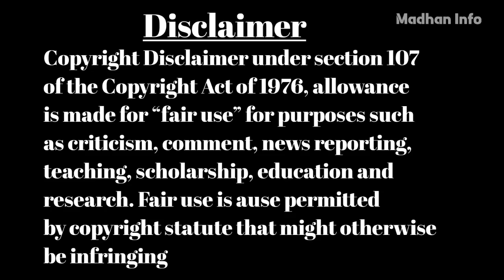Hippo vs bengal tiger in tamil madhan info/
This video is bengal tiger vs hippo in tamil. This video is 8 point based.
1 - Speed
2 - life time
3 - weight
4- height
5 - success rate
6 - bite force
7 - jump
8 - paw strength

               In this video, we'll explore the key differences and similarities between two strongest one. Bengal tiger vs hippo. From their origins and appearance to their temperament and training needs, we'll break down everything you need to know to help you decide which of these incredible breeds might be the perfect fit for your lifestyle and preferences. Whether you're a dog enthusiast or considering adding a new furry family member, this comparison will provide valuable insights into these remarkable canine companions.

👉Your answers & your topics & my mistakes